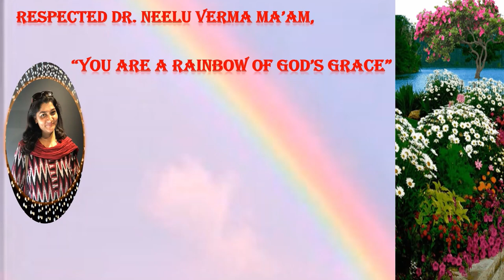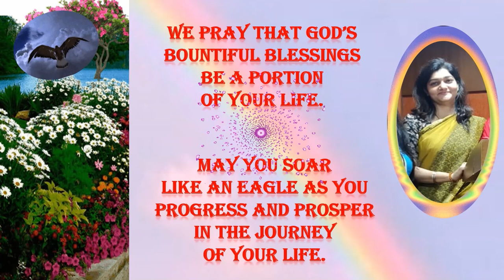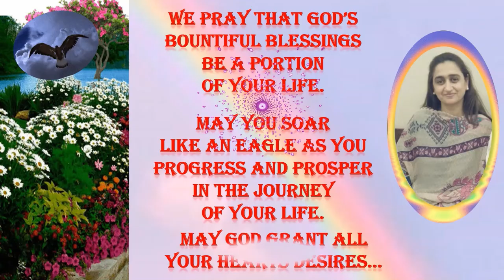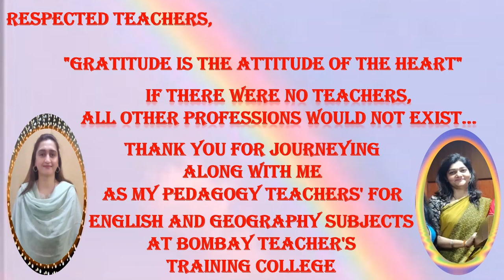TEACHERS DAY - A Tribute to my Teachers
Do watch this story too... A Tribute to my BTTC Pedagogy Teachers. I believe that a Teacher is a Rainbow, a Symphony and a Beacon in my life.